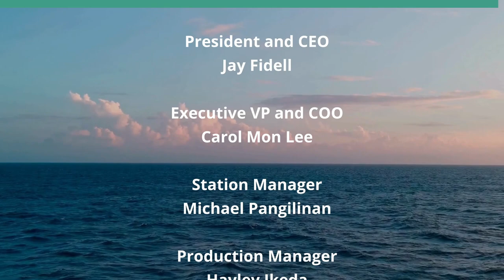Freedom Undone, by Michael C. Davis (Global Connections)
The Assault on Liberal Values in Hong Kong.  The host for this show is Jay Fidell.  The guest is Michael Davis.

Michael C. Davis, formerly a professor at Hong Kong University, helps us understand the further decline in Hong Kong these days, as discussed by the Editorial Board of the Washington Post, in a piece that reported: 'Media entrepreneur Jimmy Lai, a champion of liberty in Hong Kong, is on trial in the highest-profile prosecution yet under a 3½-year-old national security law, imposed by China’s Communist Party rulers, that has come to define the city’s new reality. It is a new order in which there is no space for independent thought and protest. Hong Kong is paying a tangible price for this repression, losing what made the territory a uniquely successful enclave of free markets and rule of law — and people are, predictably, fleeing.'

Underwriters:
Michael Sklarz
The Cooke Foundation
Hawaii Energy
Hawaii Energy Policy Forum
Hawaiian Electric
Galen Ho of Immersive Worlds
Kamehameha Schools